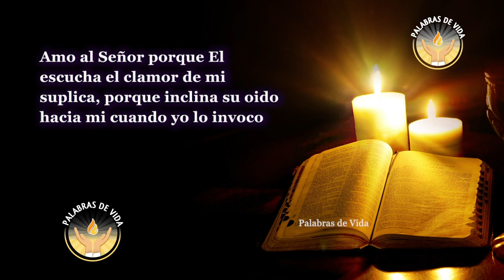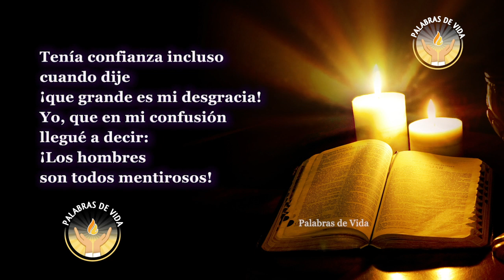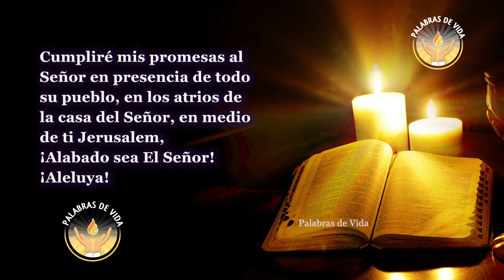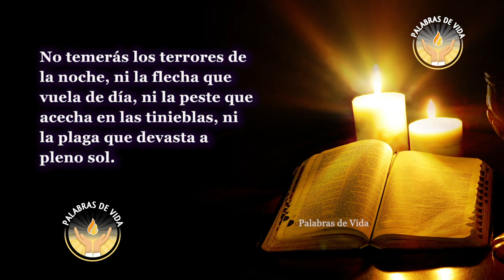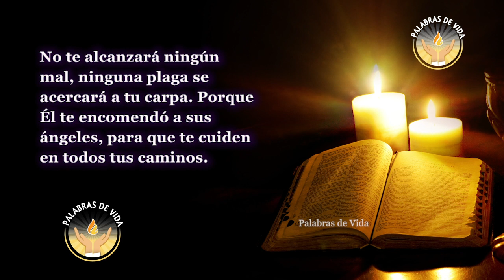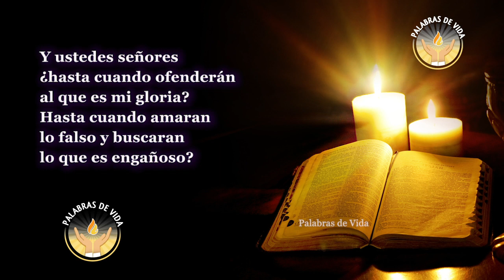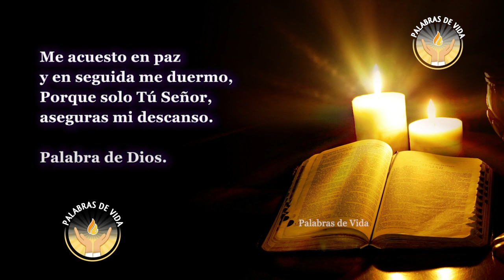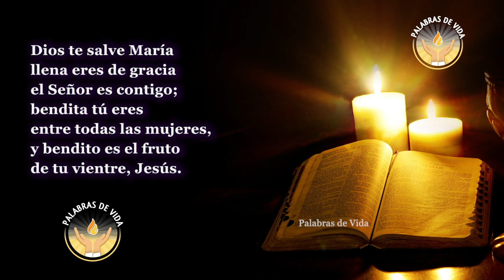ESCUCHA este SALMO ANTES DE DORMIR y observa lo que sucede.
Escucha estos salmos antes de ir a la cama y observa lo que sucede. 🔻❤️ Deja en los comentarios tu petición 🔻❤️